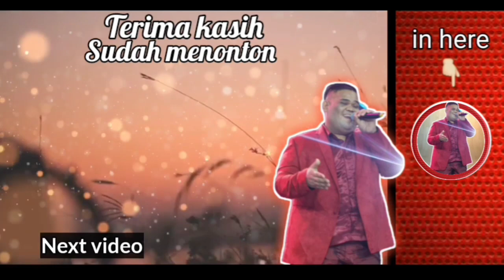TENTANG KRI NANGGALA 402 || ADA CAMPUR TANGAN JIN?